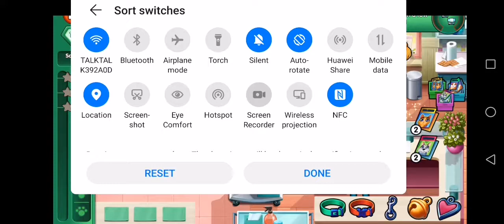Dr.cares 👩‍🍳💎diamond challenge 13